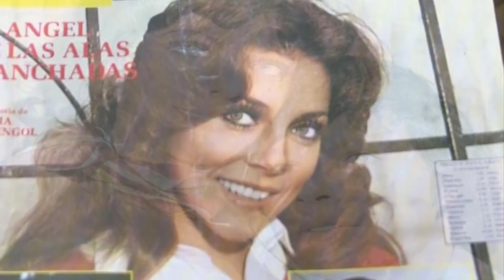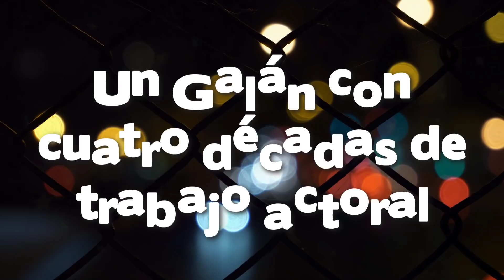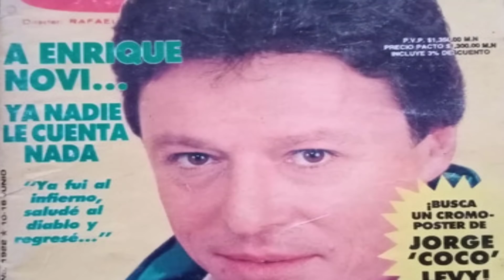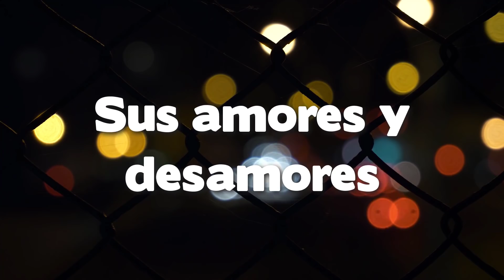ASI VIVE ENRIQUE NOVI EL LEJENDARIO ACTOR '' EL COMPAÑERO DE DANIELA ROMO EN NOTEMAS AL AMOR